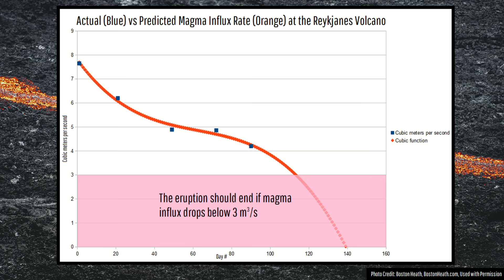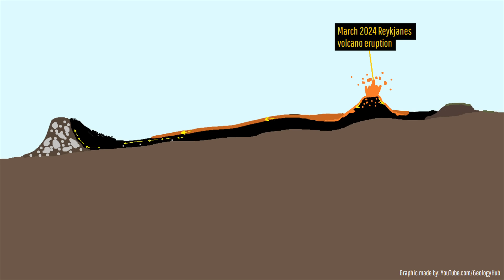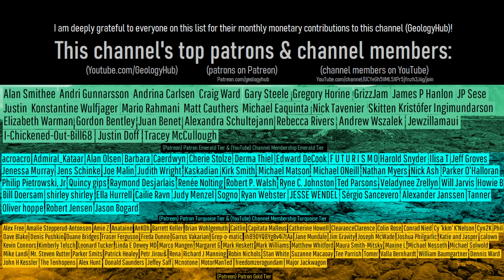Iceland Volcano Eruption Update; One Large Crater Erupts, Moss Fires Occur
In Iceland, a volcanic eruption is still going strong on its 20th day. Lava has not only recently covered a mine in as much as 50 feet of molten rock, but it has also started a number of moss fires. Only two vents remain, and these are erupting at around 4.6 cubic meters per second. This video will discuss how long the eruption might last, and what has changed in the last 7 days.

Thumbnail Photo Credit: Icelandic Meteorological Office, Veðurstofa Íslands / Icelandic Met Office, @Vedurstofan (on X), This image was overlaid with text, and then overlaid with GeologyHub made graphics (the image border & the GeologyHub logo).

This image was taken on December 18th of 2023 and shows the beginning of the first of 4 (so far) Reykjanes volcano eruptions since 2023 began. This photo does not display the current state of the ongoing eruption.
Iceland Update

Sources/Citations:
[3] Icelandic Meteorological Office, Veðurstofa Íslands / Icelandic Met Office

0:00 Reykjanes Eruption
1:10 Decreasing Activity
2:22 Recent Changes
3:22 Open for Tourism